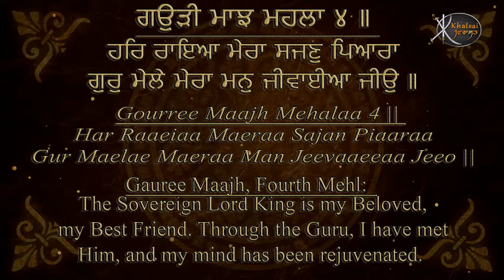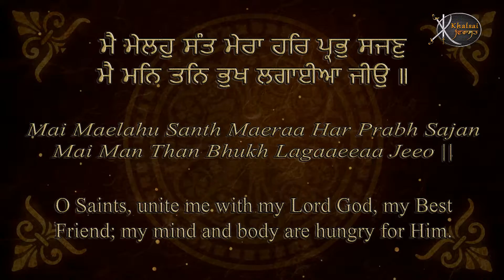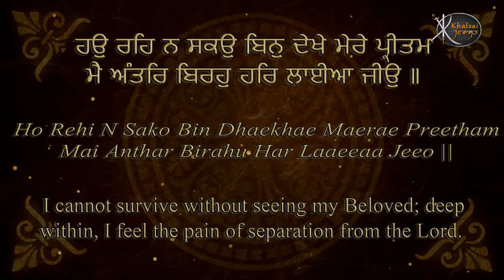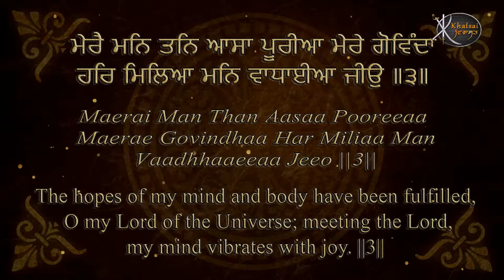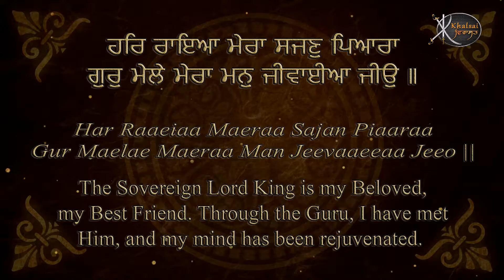Read Along | Har Raya Mera Sajjan Pyara | Bhai Gurmeet Singh Ji | Saharanpuri | Learn Gurbani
Artist:-       Bhai Gurmeet Singh Ji  Saharanpuri ( Sri Amritsar Sahib )

Title :-      Har Raya Mera Sajjan Pyara
Album -  Jo Prani Govind Dheyave  -  Read Along Learn Gurbani Session